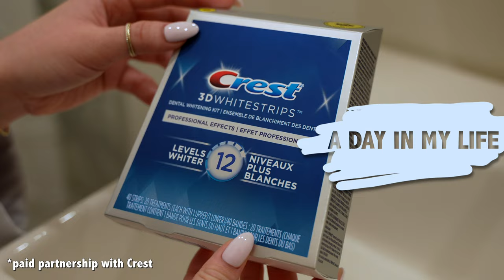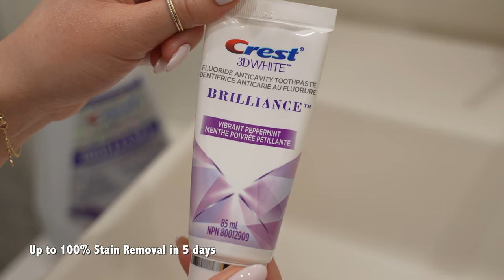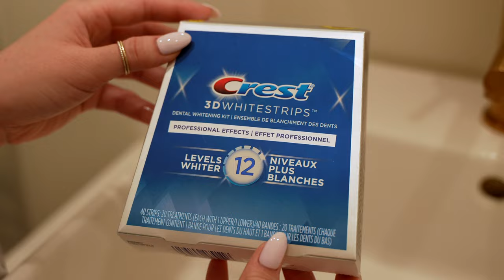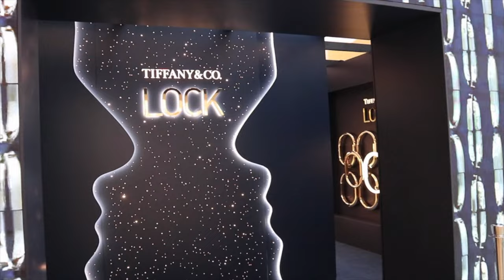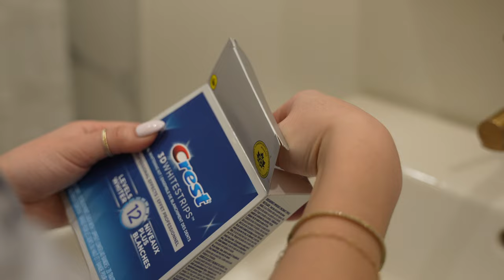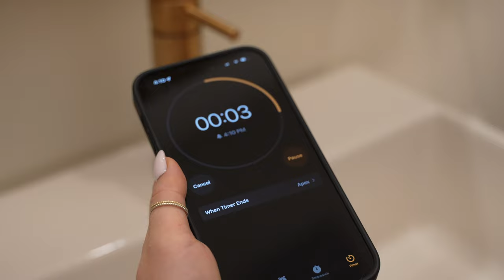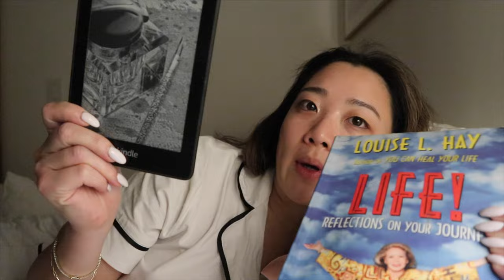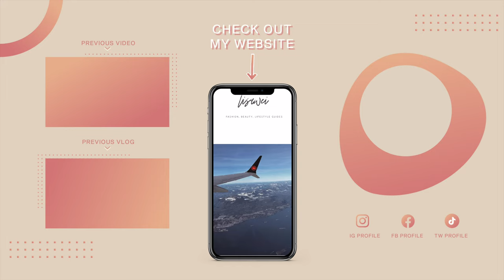DAY IN THE LIFE OF A FULL-TIME CONTENT CREATOR IN TORONTO FT. ORAL CARE ROUTINE WITH CREST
I can't believe it's almost 2 years since I quit my corporate job to pursue full-time content creation! I started this journey actually super lost, and would wake up everyday at 12pm without a schedule. I FINALLLLY achieved a better day-to-day routine and I've also level upped my oral care routine (it used to be a few minutes, and now it's way more!!!)

Crest 3D White Brilliance Teeth Whitening Toothpaste, Vibrant Peppermint
Crest 3D White Brilliance Mouthwash
Crest 3D White Whitestrips Professional Effects, 20 Treatments

Life!: Reflections On Your Journey
US $8.95
CA $23.96

Intelligent Change Mindful Affirmations
US $30
CA $41

Get $25 when you get a Neo Financial Credit Card: CAN Only
PLUS Get $10 when you get a Neo Money Account and deposit a minimum of $50

Code: GETAWEI

FREE $50 GIFT CARD OF YOUR CHOICE WHEN COMPLETED 1ST EXAM